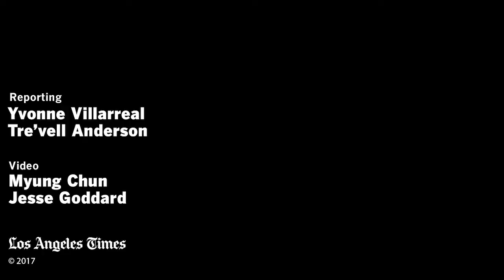Emmys 2017: Rhea Seeborn Is Sure Cinnabons Are Nutritious| Los Angeles Times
Actor Rhea Seeborn from 'Better Call Saul' on Cinnabons while chatting with the LA Times on the red carpet for Emmys 2017.